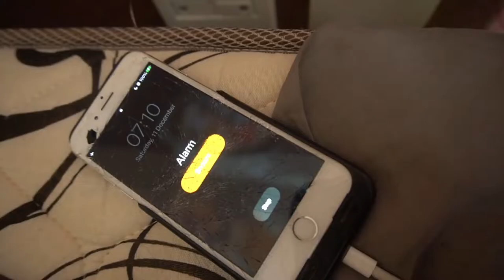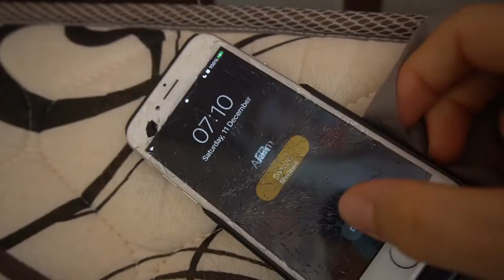Epic SHOULDERS + Getting FLIPS Back!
Melting shoulders with friend, exposing sister and doing crazy flips, if you ask me to summarize this video! ;) But of course, it had to have my own little twist to it, alongside with a display of awesome songs, as always!

Note: video turned out a bit too long for my liking, but it's a process and I'll just keep getting better and better as time progresses!

HUGE ANNOUNCEMENT: From now on, will be posting EVERY WEEK! While you're at it, leave a comment and I'll make sure to come back to you, would love to hear your thoughts about the video/ ideas or feedback you have to give!

BRIEF INTRODUCTION OF MYSELF:

Hey! what's up everyone? My name is Lorenzo, I am 17 years old and live in Brazil. Ever since I was a child, I've always been passionate for sports. Having past through many experiences, I fell in love with creating and sharing a bit of my interests to the world!I practice the sport of parkour/tricking, and flipping overall, as well as lifting and having a balanced and healthy lifestyle!Hoping to share good vibezzz and provide cool content for everyone, and for myself. I am super excited to start my channel, and I hope I can make some people's day better! I am aware it's a learning process, and am not afraid to get my hands dirty!I've always worked hard for my dreams, and this'll be no different! So stick with me and together we'll fly high and learn with each other, from now on no holding back! Have a great day! ;)